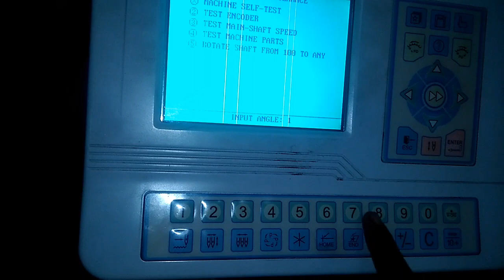Hook timing Karne Ka Tarika full video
Nithiin timing#head timing#cycle timing embroidery tips Hindi hat setting video hat repair hat adjustment video